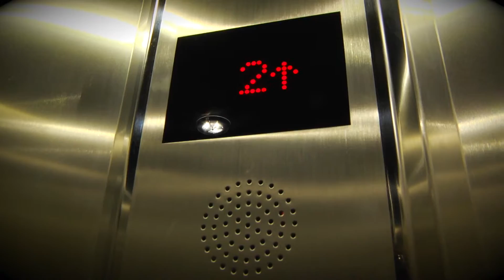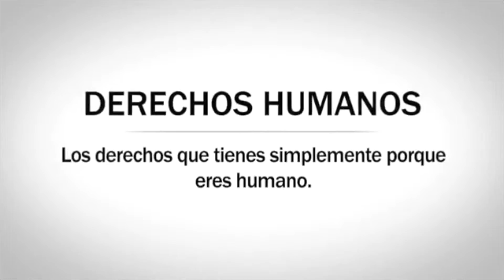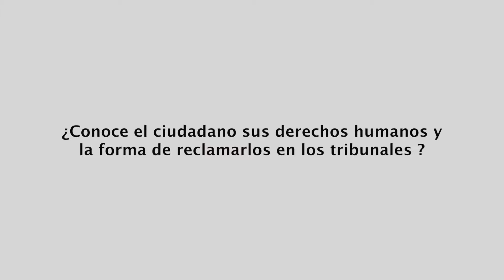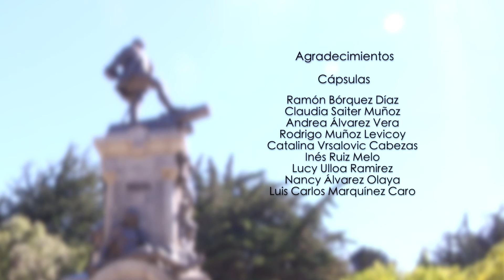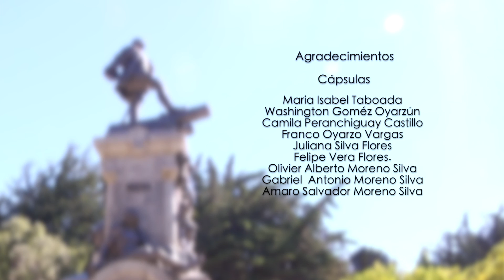Jueces y Ciudadanos 2015 - Juez Fabio Jordan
Segunda Temporada 2015 de Jueces y Ciudadanos, un programa de UMAG TV y el Tribunal Oral en lo Penal de Punta Arenas, conducción el periodista Julio Muncada